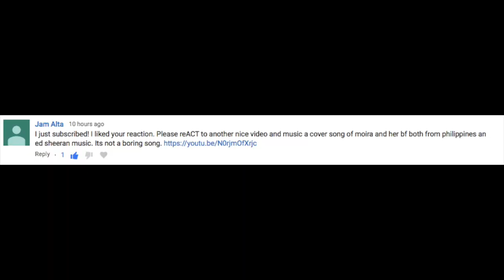Exta Reaction Week D1: Moira And Jason: Perfect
Hi everyone!
As a sorry for missing so many days of uploads at the end of last month I decided to do an extra Reaction Week for you,  I hope that you enjoy this video, and the rest of my Extra Reaction Week!

Snow: amybrennzan
Amino's;
Bullet Journals: amzybrennzan
Korean Food: amzybrennzan
Korean Language: amzybrennzan
K-Pop Cover: amzybrennzan
Kpop: amzybrennzan
K-Drama: amzybrennzan